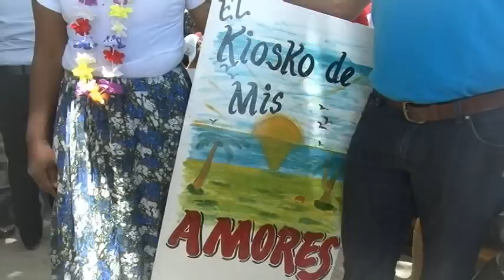FERIA DE LA EMPANADA.mpg